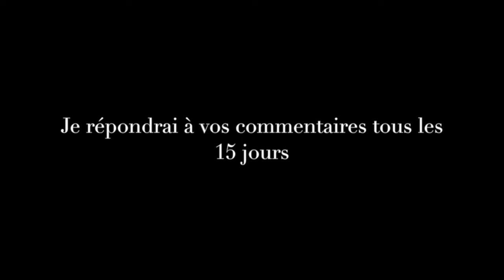Récit Rencontre avec un sniper à Dobrinja 2eme PARTIE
Il n'y a pas dans une guerre civile des bons et des méchants , nous ne devons pas voir les faits en noir ou blanc tout est gris dans une guerre comme celle de la Bosnie-herzégovine..
Diaboliser les populations serbes ne sert qu'a les pousser dans l'extrémisme et dans le giron de la Chine...
L'Union Européenne doit maintenant faire preuve de retenue
Voici ce que moi qui suis allé de tous les cotés lors de la guerre de Bosnie , je peux retenir en toute objectivité sur ces tireurs embusqués dont on nous a tant parlé